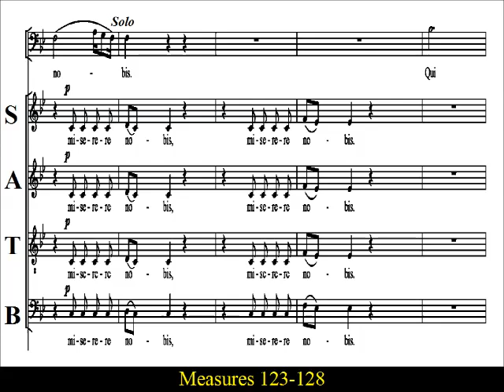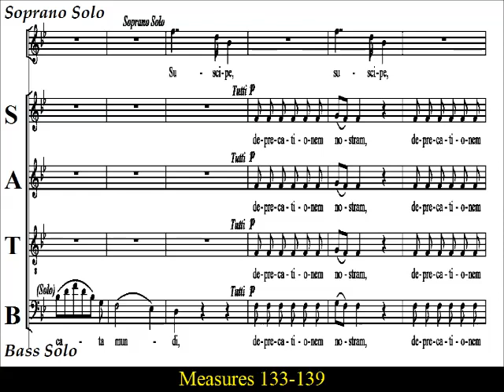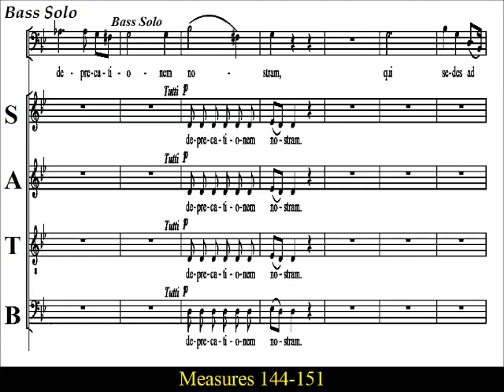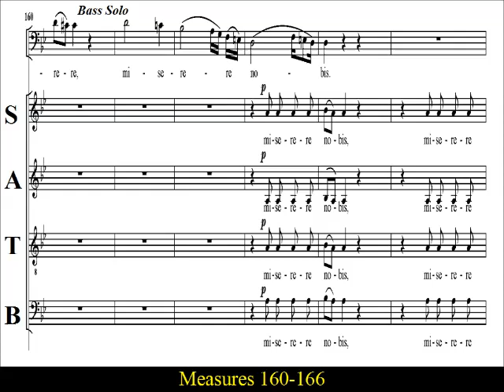Haydn - Soprano - Nelson Mass - 2B - Gloria - Qui Tollis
Soprano  Choir Practice:  "Gloria -  Qui tollis peccata mundi"  movement 2b from  Haydn's  "Mass in D minor".

The  "Mass in D minor"  Hob. XXII/11  is the 11th  of fourteen masses written by Franz Joseph Haydn (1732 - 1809).   It is one of the six masses written near the end of his life, and now seen as one the composer’s  greatest single compositions. When Haydn finished this composition in 1798,  there was intense fear in Austria because Napoleon Bonaparte had defeated the Austrian army in four major battles.  Haydn even  titled the mass   "Missa in Angustiis"  or  'Mass for troubled times'.   But on September 15th, the day of the very first performance,  the audience learns that  Napoleon had just been dealt a stunning defeat  by the British forces led by Admiral Horatio Nelson.  Because of this coincidence, the mass gradually acquired the nickname  "Lord Nelson Mass".